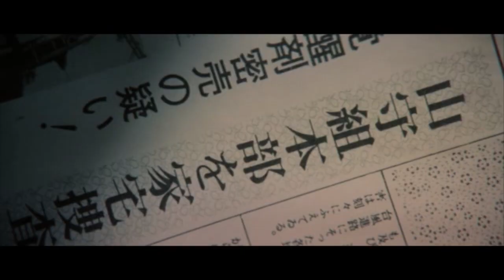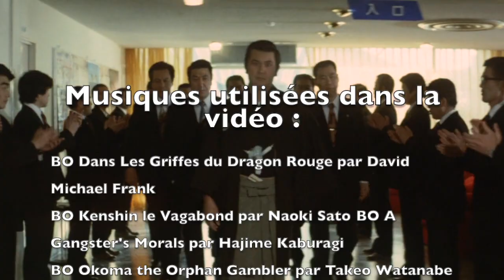Une petite histoire des films de Yakuzas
Sommaire :
00:00 - Générique
00:31 - Introduction
01:37 - Origine et développement des Yakuzas
05:45 - Les premières représentations des Yakuzas au cinéma
06:13 - Reconstruction d'après guerre et retour des Yakuzas héroïques
08:21 - Le Ninkyo Eiga
13:52 - Le Jitsuroku
17:07 - Les années 80 : entre drames boursouflés et féminisation du genre
19:39 - La réinvention du genre
23:33 - Le déclin progressif du film de Yakuza
24:27 - Le film de Yakuza, un genre essentiel du cinéma japonais ?

Sources :
The Yakuza Movie Book, A Guide to Japanese Gangster Films par Mark Schilling
Gun and Sword, an Encyclopaedia of Japanese Gangster Films 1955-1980 par Chris D.
Outlaw Masters of Japanese Cinema par Chris D.
Yakuza, la Mafia Japonaise de David Kaplan et Alec Dubro
Yakuza Moon par Shoko Tendo
Confession d’un Yakuza par Masatoshi Kumagai
Confession of a Yakuza par Junichi Saga
Ruffians, Yakuza, Nationalists, the violent politics of modern  Japan 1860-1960 par Eiko Maruko Siniawer
The Japanese Mafia, Yakuza, Law and the State par Peter Hill

Musique du générique et logo par Drélium.

Si vous aimez la vidéo et que vous souhaitez aider la chaine, vous pouvez contribuer sur le tipeee :

ou en aimant et/ou partageant la vidéo.

Merci d’avance !